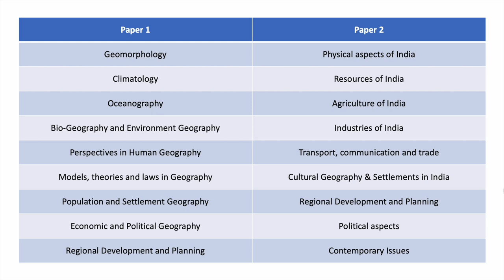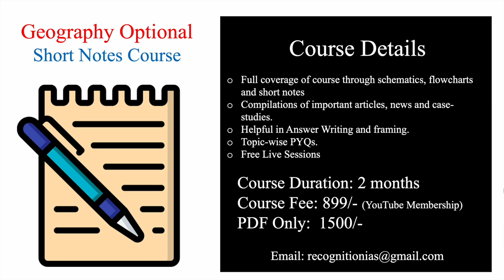Short Notes Series l Geography Optional l UPSC l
Recognition IAS Short Notes Series

Course Details
- Full coverage of course through schematics, flowcharts and short notes
- Compilations of important articles, news and case- studies.
- Helpful in Answer Writing and framing.
- Topic-wise PYQs.
- Free Live Sessions

Course Duration: 2-3 months
Course Fee: 899/- (YouTube Membership)
PDF Only:  1500/-